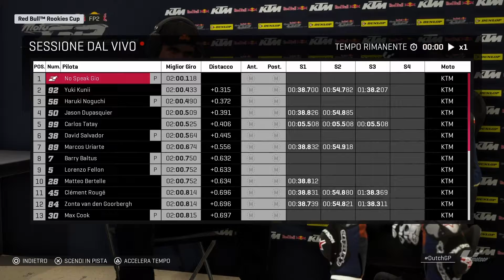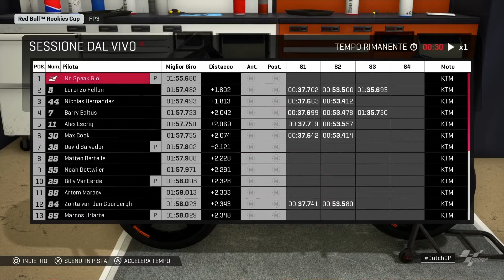GARA DI TUFFI?!!!-MOTOGP19-Carriera#4-Rookies Cup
GARA DI TUFFI in questo quarto appuntamento della carriera in rookies Cup su moto gp 19.